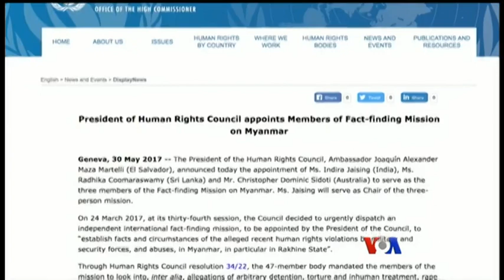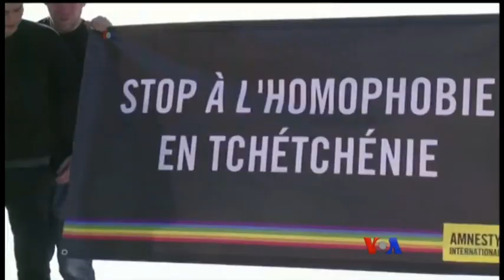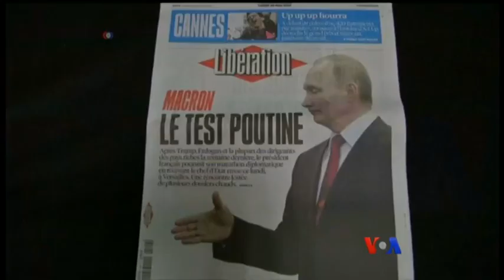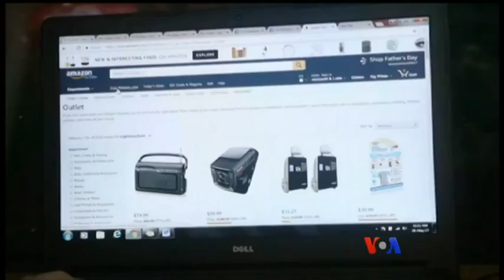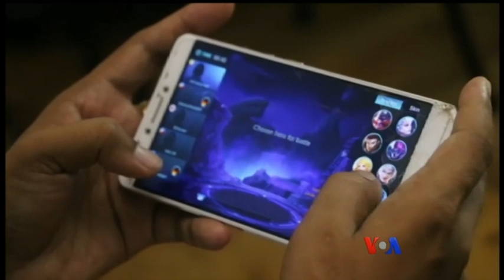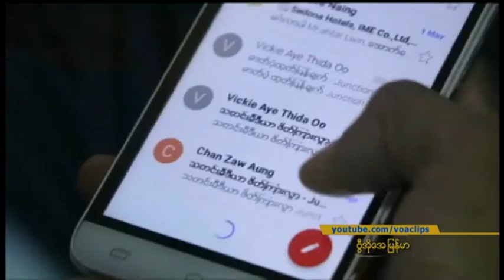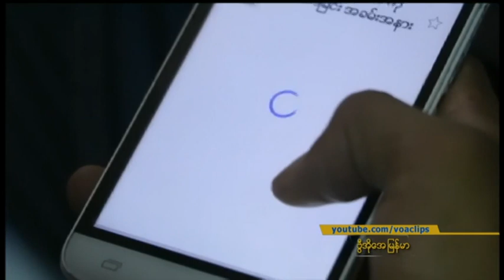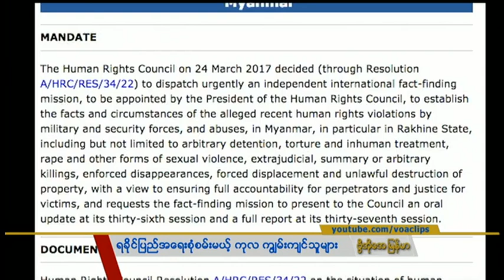ေန႔စဥ္ တီဗီြသတင္းလႊာ ၀၅.၃၀.၂၀၁၇